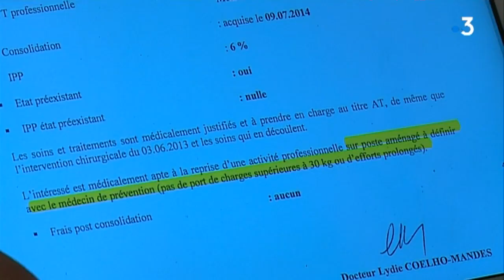Montpellier : un syndicat d'enseignants dépose plainte contre Jean-Michel Blanquer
Le Syndicat Action et Démocratie vient de déposer plainte contre Jean-Michel Blanquer face à la « souffrance chronique et croissante » de ceux qu'il représente. Il dénonce l'absence de suivi médical des enseignants. Dans l’Hérault, de nombreux cas témoignent d'une situation préoccupante.
Reportage : Nicolas Elandaloussi et Martin Cauwel